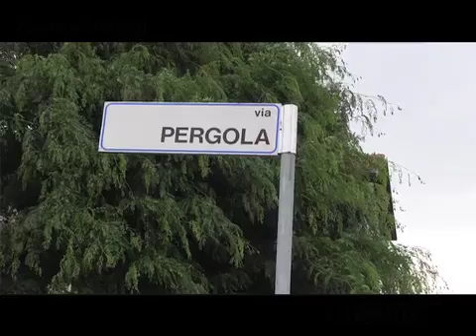Stasera riapre il ponte in via Pergola